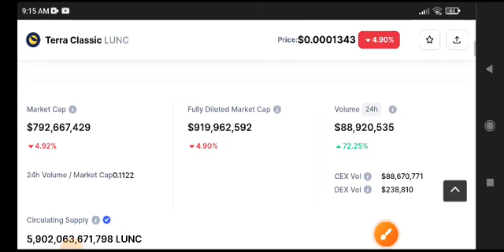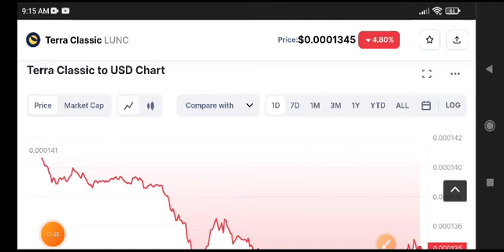Terra Classic Price Prediction Update! Lunc News Today